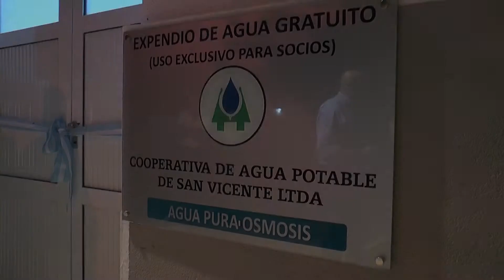PROYECTOS 2016 - COOPERATIVA DE AGUA DE SAN VICENTE